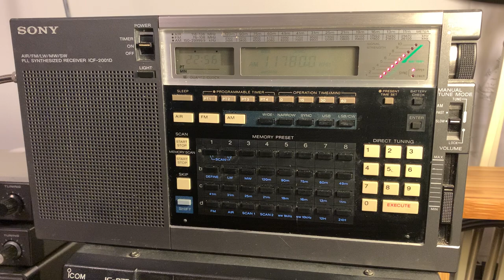Rádio Nacional da Amazônia 11780 kHz Brasilia copied on my vintage Sony ICF-2001D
One of the best portables ever - and in my opinion, the best SYNC circuit ever, it was great to also copy Rádio Nacional da Amazônia on the legendary Sony ICF-2001D.

Recorded in Oxford UK on 08/07/21 at 21:53 using a Wellbrook ALA1530 magnetic loop antenna (outdoors) via a Bonito AntennaJet RF splitter.